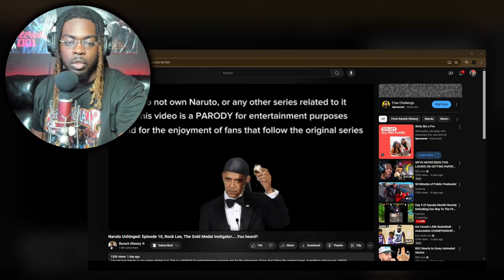YOU HEAAARRD!! Naruto Unhinged: Episode 10, Rock Lee, The Gold Medal Instigator…..You heard?